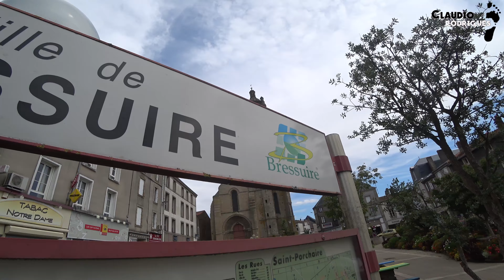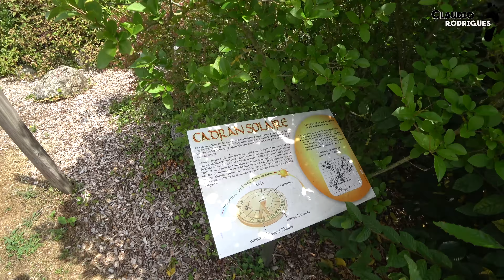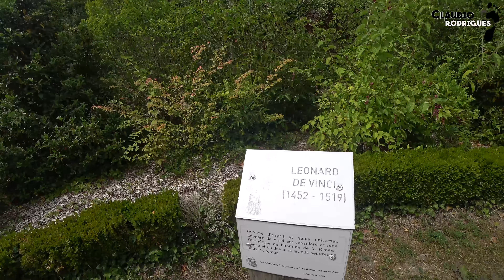Cidade de Bressuire, e Um Rolê pela região Nova Aquitânia-França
Claudio Rodrigues, amante das Viagens, quero te levar virtualmente a conhecer vários lugares na Europa e fora dela.
Sempre mostrando imagens, culturas e experiências ao redor do mundo.
Se você gosta de viajar, mesmo que seja na imaginação esse é o seu canal. por que afinal de contas dessa vida não levamos nada, apenas o conhecimento!

Vídeos ocasionais de lugares onde visito e  da cidade onde moro na França (Nantes)